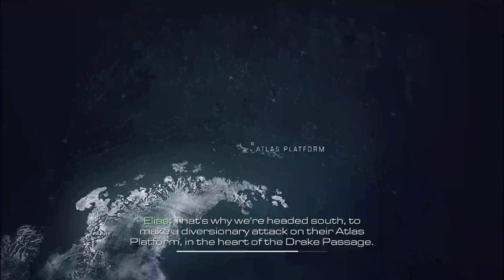Call of Duty Ghost - Atlas Falls